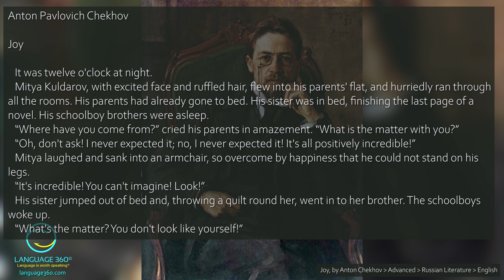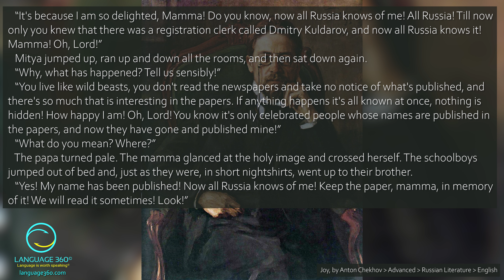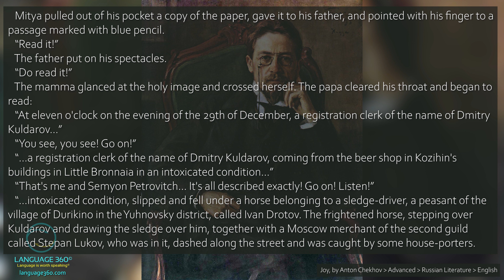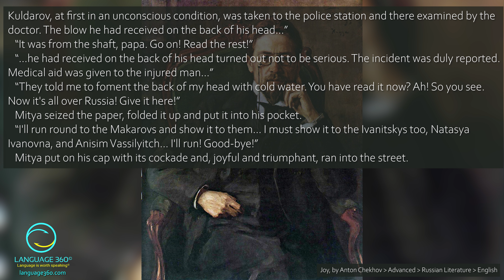Joy, by Anton Chekhov: English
SUMMARY
A boy is proud for being mentioned in a newspaper article. But, he should be embarrassed.

VOCABULARY
You will learn vocabulary from the story “Joy”: drunk, punishment, shame, reputation, misbehavior, mischief, gossip, scandal, embarrassment, etc.

CONTENT DETAILS
Title: Joy, by Anton Chekhov
Difficulty: Advanced
Topic: Russian Literature
Version: English
Source: Anton Chekhov, 1883.

КРАТКОЕ СОДЕРЖАНИЕ
Мальчик гордится тем, что его упомянули в газетной статье. Но на самом деле ему должно быть стыдно.

ЛЕКСИКА
Вы будете изучать лексику из рассказа «Радость»: радость, регистратор, гласность, удивление, общественность, печать, образ,  регистратор, нетрезвый, извозчик, протокол, затылок и т. д.

ДЕТАЛИ СОДЕРЖАНИЯ
Название: Радость
Сложность: Продвинутый уровень
Тема: Русская литература
Версия: Английская
Источник: Антон Чехов